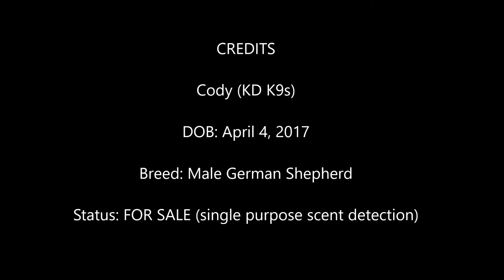Cody (7-17-19)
Cody (KD K9s)

Cody is a great dog and a hard worker. He enjoys particpating in agility activities as well as hunting for odor. He will work until he finds the source of odor and once he finds it, he sits with a big smile on his face. Cody will make a great addition to any department/agency looking to expand their K9 Unit.

Status: FOR SALE (single purpose scent detection)